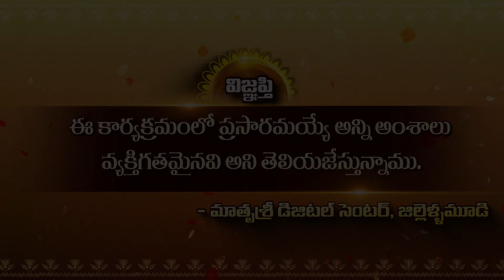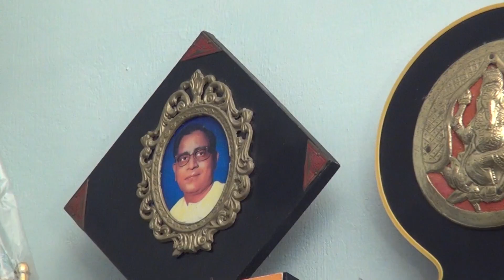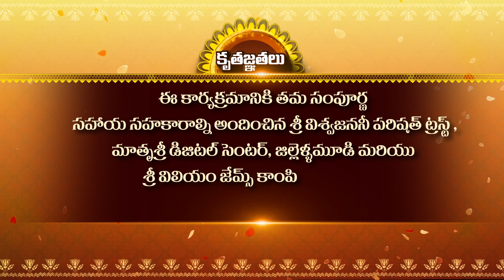M S Saratchandra Kumar's Experiences with "Jillellamudi AMMA"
M S Saratchandra Kumar's Experiences with "Jillellamudi AMMA" | జిల్లెళ్ళమూడి అమ్మ తో మా అనుభవాలు - ఎం ఎస్ శరత్చంద్ర కుమార్ - జిల్లెళ్ళమూడి.